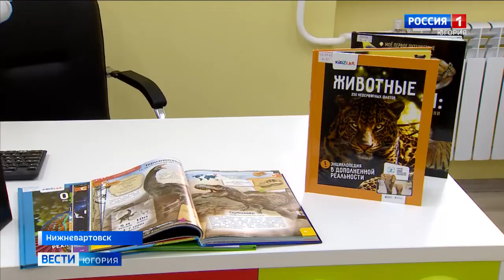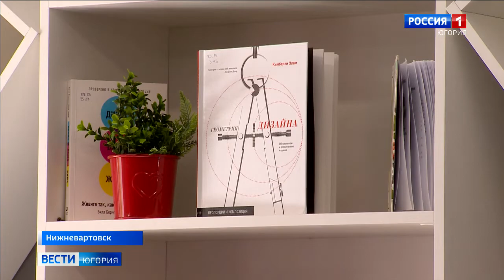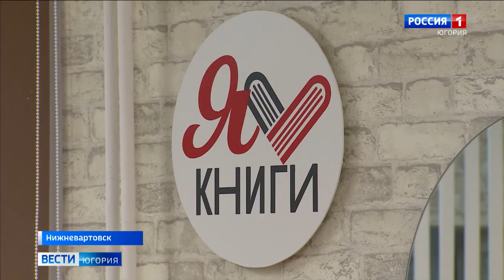Нижневартовская библиотека превратилась в современный культурно-образовательный центр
В Нижневартовске, на базе одной из библиотек, организовали современный культурно-образовательный центр. Всего за несколько месяцев авторам идеи удалось создать уникальные площадки для общения, самореализации и просвещения. Центр появился благодаря нацпроекту «Культура».

Смотрите выпуски "Вести-Югория" на телеканале Россия-1 ежедневно по будням:
утром - 5:07, 5:35, 7:07, 7:35, 8.07, 8:35, 9:00
днём - 14:25
вечером - 21:05
И в выходные:
в субботу - 8:00
в воскресенье - итоговая программа "Местное время. Воскресенье" - 8:00